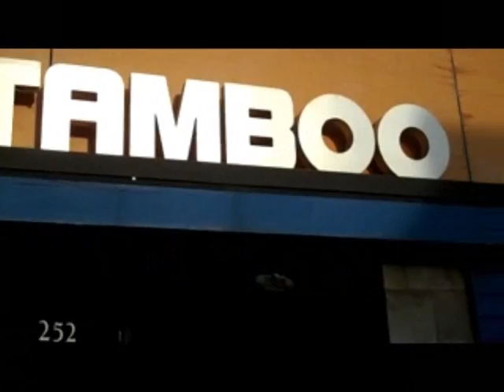See you at SOUL BLISS Promo for April 5th at Tamboo Bistro Lounge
Soul Bliss will be at Tamboo Bistro Lounge, April 5th 2012
252 Main Street, Brockton, MA
Tickets $10.00, purchase online at smaxmusic.com

Song featured on the video: The Verve - Bittersweet Symphony

Dérapé Productions & MELySMAX present Soul Bliss - 04.05.12 @ 7:00pm

Tamboo Bistro Lounge, 252 Main St, Brockton MA

SMAX MUSIC | MELIMEL | ROYALE L'RADIN | PETER JOSEPH ACOUSTIC | MELISSA GREEN | VYLETTE | GRACE EJIWALE |

Finish Line Auto

Law Office of Paul E. Clancy Jr.

K & M Tattoo Studio

The Financial Group Realty

Simple Mobile-Cell Plus